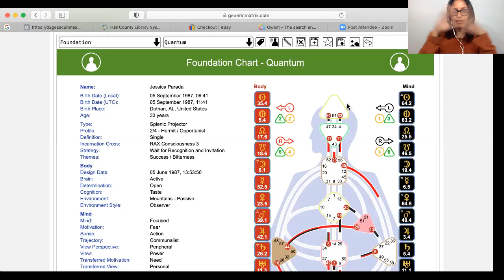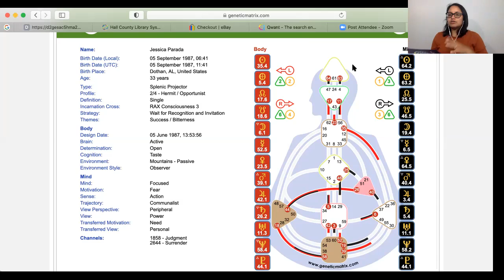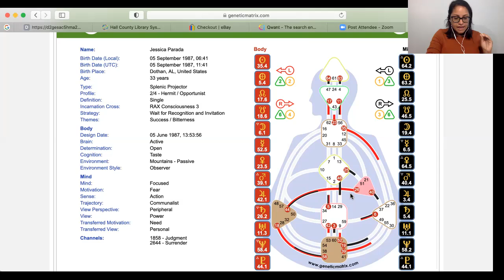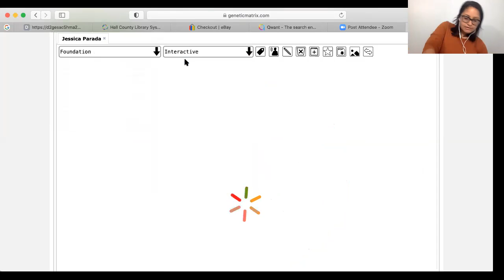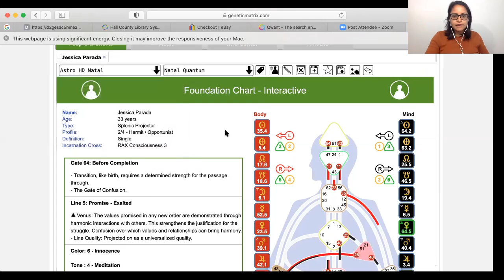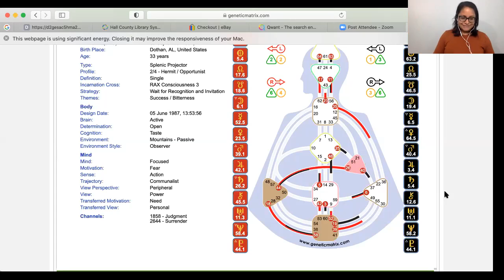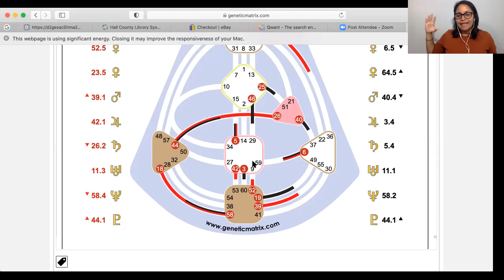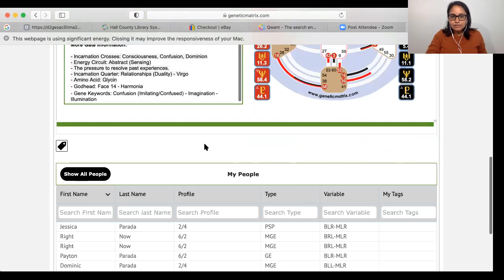HOW I COACH A MINDSET BLOCK USING HUMAN DESIGN & ASTROLOGY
❤︎OPEN ME!❤︎

My name is Jessica Parada aka The Uncensored Mom! I'm a Motherhood & Business Coach who specializes in helping moms use Human Design, Astrology, + their cycle to make life + biz easier💁🏽‍♀️

★What I use:
Rode Microphone
Macbook Pro

★BOOKS I RECOMMEND:
★Understanding Human Design by Karen Curry
★Gene Keys